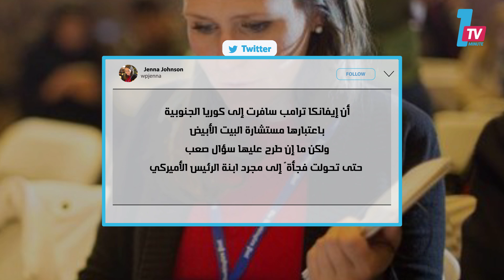إيفانكا ترامب تحرج مذيعا بعد سؤاله عن اتهامات والدها الجنسية